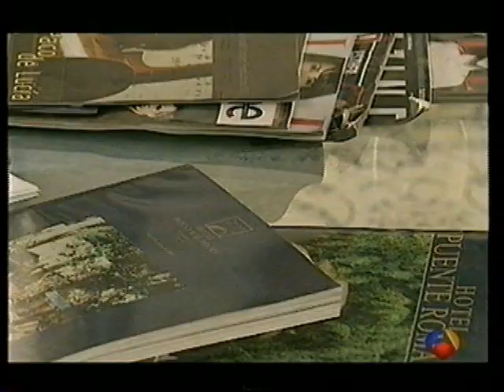Los Barones - Vampiros - Corto: Verano Marbella 2001 -Rumore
Uno de los videos y momentos más divertidos del magazine "Rumore, rumore" (Antena 3 TV), programa por la tarde sobre la vida social de los "Famosos", presentado por Francine Gálvez & Jorge Javier Vázquez:
5 de Septiembre 2001
Cortometraje: "Lo que pasó en Marbella el Verano 2001": La aventura de Virginia Cáseda, reportera de "Rumore, rumore":
Aterriza en el Aeropuerto de Malaga para cubrir la vida social Marbellí... Es recogida por una misteriosa limusina negra, Cadillac 1961, en la cual la esperan "los Vampiros"...
En este divertido corto, bajo una historia de fantasía protagonizada por Evert & Marie-Claire Baron & Baroness Lewe van Aduard interpretando sus famosos personajes: "Los Barones de Transilvania" , "Vampiros de Marbella", hay todo un resumen de los eventos del verano de la Costa del Sol 2001: Se ven imagenes del concierto de Isabel Pantoja con Isabelita cantando; de una corrida de toros en Estepona, con José Ortega Cano, Francisco Rivera Ordóñez y Miguel Angel de Estepona toreando; de las múltiples galas benéficas en Marbella: Triple A, Concordia, Cáncer, Esclerosis Multiples, Unicef y la gala Yanes, con la Princesa Soraya de Persia, Ana García Obregón, la Condesa Gunilla von Bismarck, Belén Ordóñez, Ana Duato, Paloma Cuevas, etc...
Antonio Banderas con Melanie Griffith recibiendo el título de hijo predilecto de Malaga y el concierto de Julio Iglesias...

Reparto - Cast:
Evert & Marie-Claire Baron & Baroness Lewe van Aduard "Los Barones de Transilvania" , "Vampiros de Marbella"
Virginia Cáseda: Ella misma, la reportera de "Rumore, rumore" - As herself
Alfonso Santisteban: Dr. Santisteban, Psicoanalista - Psychoanalyst
Jenny Llada: La Enfermera - The Nurse
Carmelo Díaz: Chofer de la limusina - Limo driver
Realización - Directed by: Juan Carlos Olivo
Localización - Location: Aeropuerto de Malaga, Hotel "Puente Romano" Marbella

One of the most amusing videos & moments of "Rumore, rumore", "Celebrity" social life TV program (Antena 3 TV), presented by Francine Gálvez & Jorge Javier Vázquez:
September the 5th 2001
Short movie: "This happened in Marbella during the summer of 2001": The adventure of Virginia Cáseda, "Rumore, rumore's" reporter:
She lands in Malaga airport to cover Marbella's social life... Is picked up by a mysterious black limousine 1961 Cadillac, inside awaiting are "The Vampires"...
In this short movie, through a fantasy story in which Evert & Marie-Claire Baron & Baroness Lewe van Aduard interpret their famous caracters "The Barons of Transylvania" , "Vampires of Marbella", is a whole summary of 2001's Costa del Sol summer events: One can see Isabel Pantoja in concert with her daughter Isabelita singing; a bull fight in Estepona, with José Ortega Cano, Francisco Rivera Ordóñez and Miguel Angel from Estepona; the multiple charity galas in Marbella: Triple A, Concordia, Cancer, Multiple Sclerosis, Unicef and Yanes with Princess Soraya of Persia, Ana García Obregón, Countess Gunilla von Bismarck, Belén Ordóñez, Ana Duato, Paloma Cuevas, etc...
Antonio Banderas with Melanie Griffith receiving the title of "Predilect Son" from Malaga and Julio Iglesias concert...